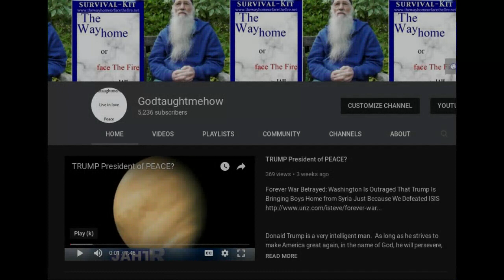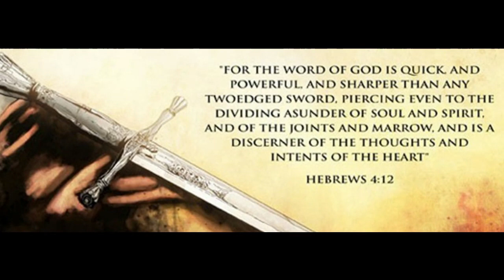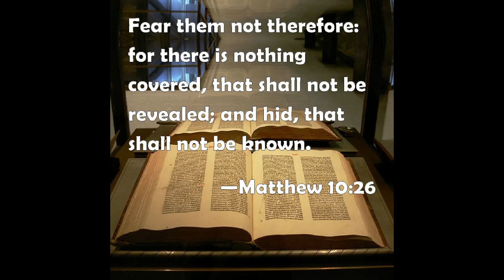NewWorldOrder-Tube has been deleting and censoring Godtaughtmehow videos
Update 3/20/19:   ALERT: Brighteon.com video platform under extreme threat from internet infrastructure providers, forced to delete all New Zealand shooting videos, essentially “at gunpoint” by the globalist controllers of the ‘net

Due to ongoing censorship and deletion by YouTube, of uploaded Biblical Truth
and politically incorrect videos, we have been forced to go to other platforms
which uphold free speech, unlike YouTube.

The New World Order of Satan is presently attempting to wield its influence to
contain and hide the Truth (Luke 12:2).

Truth will never be hidden.  God will always make the Truth available, to those
who seek it (Matt 7:7).

God’s Word will never be subject to man/Satan.

Hebrews 4:12 For the Word of God [is] quick, and powerful, and sharper than any
two-edged sword, piercing even to the dividing asunder of soul and Spirit, and of
the joints and marrow, and [is] a discerner of the thoughts and intents of the
heart.
King of kings’ Bible

In the event that the GodTaughtMeHow channel should be shut down, please
Brighteon.com.

You may like to set up a weekly reminder on your computer, or hand-held device, to
check-in for new uploaded important information.

These channels will be developed over time, and, if YouTube shuts us down, they
will be your primary source for information regarding the Truth of Biblical
Scripture, End Times Prophecy, relevant world news, and for the developments to
enthrone Christ as The Ruler of Earth or the Rapture, whichever comes first.

World War 3 is coming and The Truth will be the first thing that evil will try
to cover-up. "The first casualty of war is the truth."

Matthew 10:26 Fear them not therefore: for there is nothing covered, that shall
not be revealed; and hid, that shall not be known.

Peace.

JAHTruth.net
TheWayhomeorfaceThefire.net